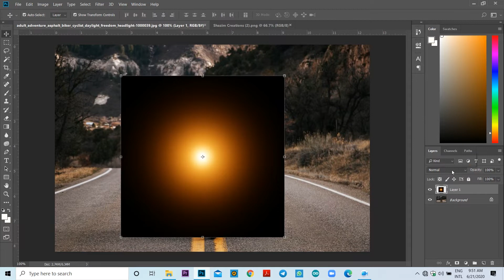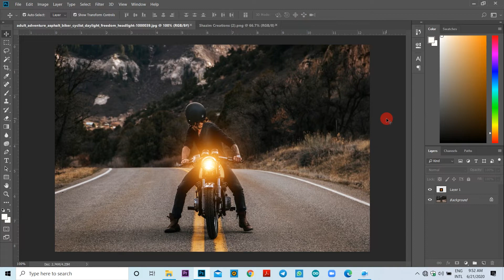How to use overlays in Photoshop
Source

photoshop tutorial,
photoshop sinhala,
photoshop editing,
photoshop tutorial sinhala,
photoshop manipulation,
photoshop animation,
photoshop art,
photoshop advanced tutorial,
photoshop app,
photoshop actions,
photoshop artwork,
photoshop animation tutorial,
photoshop advanced tutorial sinhala,
a photoshop tutorial but it's with a horrible dutch accent,
a photoshop beauty bombshell,

photoshop c c editing,
photoshop drawing,
photoshop design,
photoshop download windows 10,
photoshop drawing effect,
photoshop double exposure,
d'photoshop,
lavish d photoshop,
photoshop 3d,
judy d photoshop,
2.5 d photoshop,
rebal d photoshop,
d logo photoshop,
photoshop effects,
photoshop editing sinhala,
photoshop express,
photoshop editing face,
ukiyo e photoshop tutorial,
sumi-e photoshop,
ukiyo-e photoshop,
academia lightroom e photoshop,
lightroom or photoshop,
diferença lightroom e photoshop,
diferença illustrator e photoshop,
photoshop filters,
photoshop full course,
photoshop free,
photoshop flyer design tutorial sinhala,
photoshop full tutorial,
blend if photoshop,
f logo design photoshop,
photoshop c.c,
photoshop f,
photoshop gradient,
photoshop glow,
photoshop glowing light effect,
photoshop g salem,
g pen photoshop,
dama g photoshop,
photoshop hair editing,
photoshop hair,
photoshop hustler,
photoshop hair brush,
photoshop how to cut out an image,
photoshop how to download,
photoshop hair cutting tutorial,
photoshop hacks,
photoshop kya h,
lvo.=h photoshop,
hell photoshop,
photoshop install,
photoshop in sinhala,
photoshop in tamil,
photoshop install windows 10,
photoshop ideas,
photoshop image editing,
photoshop illustration,
photoshop instagram,
i photoshopped rappers to make them look broke,
i photoshopped my instagram pictures,
i photoshopped myself,
i photoshopped my tinder pictures for a week,
i photoshopped my instagram pictures to see how my boyfriend would react,
i photoshopped myself into your photos,
i photoshopped my tinder,
i photoshopped my pics to see your reaction,
photoshop joker,
photoshop jobs,
photoshop jobs online,
photoshop joker face tutorial,
photoshop jpeg marker missing,
photoshop jobs online at home,
photoshop joker edit,
photoshop joker face,
karla j photoshop,
eric anthony j photoshop,
j logo design photoshop,
photoshop k tool,
j cole photoshop,
j card template photoshop,
photoshop ctrl j,
j'engage des photoshoper,
photoshop keyboard shortcuts,
photoshop keyboard shortcuts sinhala,
photoshop kingdom,
photoshop king,
photoshop key,
photoshop keyboard,
photoshop keyboard shortcuts tamil,
photoshop kpop edits,

b/n photoshop,
photoshop n abre,
photoshop oil painting effect,
photoshop oil painting tutorial,
photoshop oil painting effect sinhala,
photoshop oil painting sinhala,
photoshop oil painting tutorial sinhala,
photoshop oil painting brush,
photoshop outline drawing,
como usar o photoshop,
illustrator or photoshop,
vero o photoshop photo,
photoshop photo editing,
photoshop photo editing sinhala,
photoshop painting,
photoshop pen tool,
photoshop presets,
photoshop poster design,
photoshop pen tool sinhala,
photoshop portrait editing,
r i p photoshop,
p logo design photoshop,
p s adobe photoshop,
photoshop p 圖,
p logo in photoshop,
p&b photoshop,
photoshop para iniciantes,
photoshop quick selection tool,
photoshop quality,
photoshop quick selection tool refine edge,
photoshop quality improve,
photoshop quick tutorial,
photoshop quick edit,
photoshop quotes design,
photoshop quick mask tutorial,
photoshop retouching,
photoshop retouching sinhala,